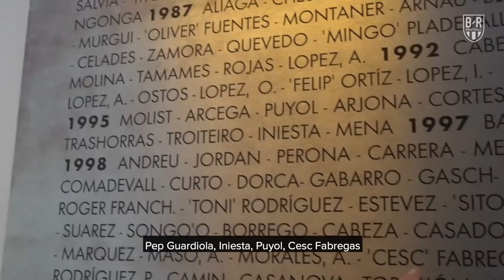Stu Holden and Steve Nash Visit Barcelona's Famed La Masia Academy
Lionel Messi, Pep Guardiola, Andres Iniesta—the list of names that have been developed at Barcelona's famed academy goes on and on.

B/R Football experts Stu Holden and Steve Nash decided to take a visit to La Masia to see where prospects are turned into superstars.